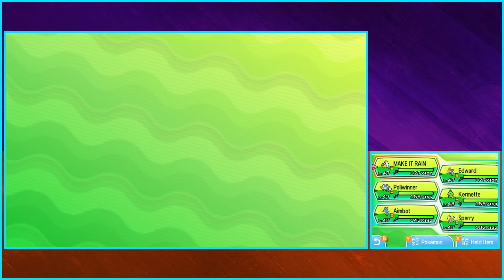The Thrilling Late-Game of Pokemon Ultra Sun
A LET'S PLAY-ING OF THE BEST MAINLINE POKEMON GAME BAYBEE, CRAM PACKED WITH EMULATION ISSUES, WINGULL, AND OTHER HYPE STUFF THAT'LL MAKE YOU NUT.